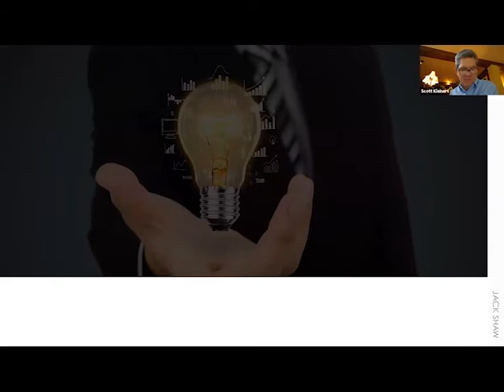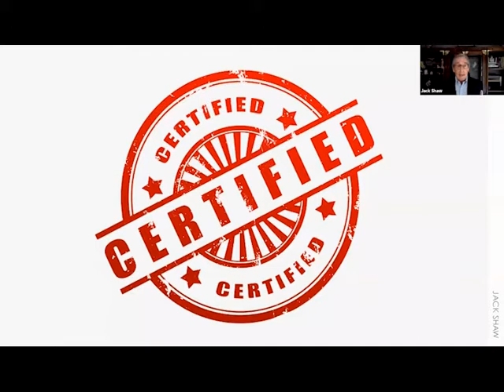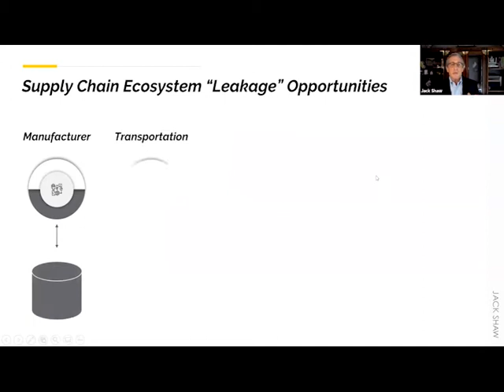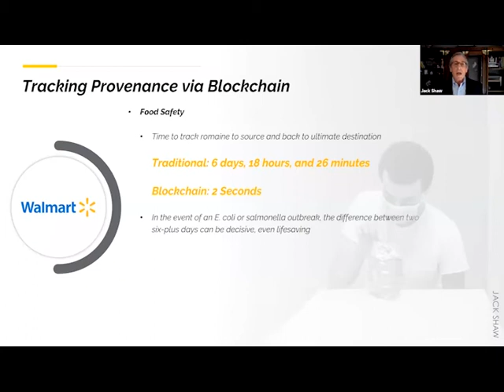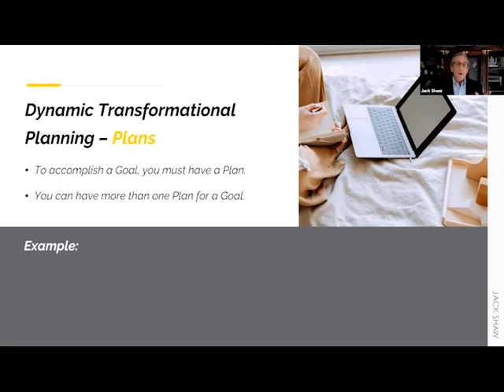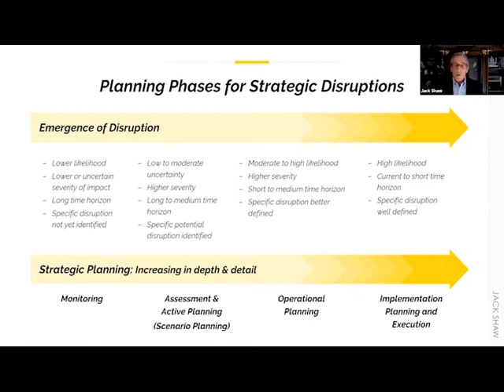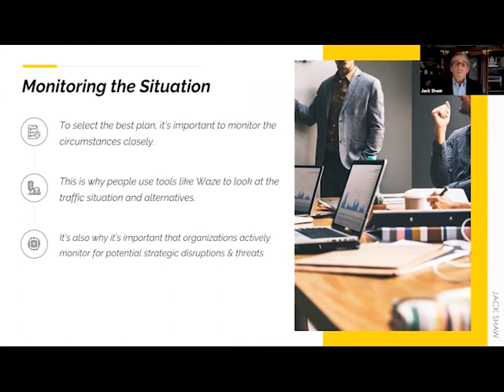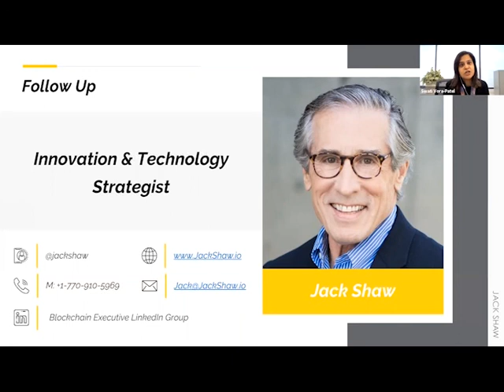Jack Shaw, ElectroFed Canada, Creating Your Digital Transformation Strategy, 2020 10 15